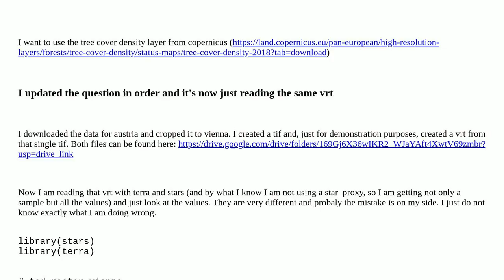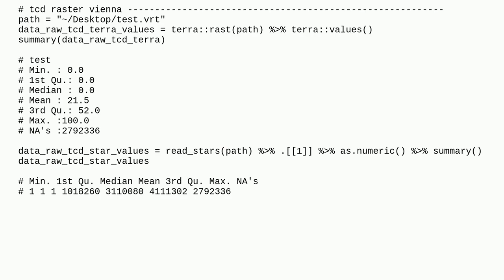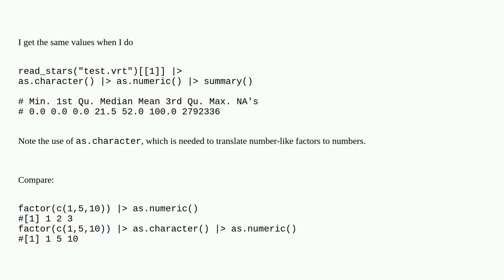Gis: Reading and writing VRTs differ in size and values when using Terra and Stars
Reading and writing VRTs differ in size and values when using Terra and Stars

A special thanks goes out to the community

  gdal terra stars r vrt